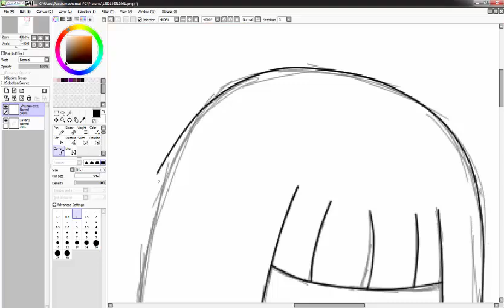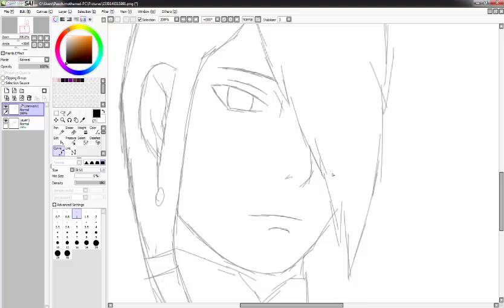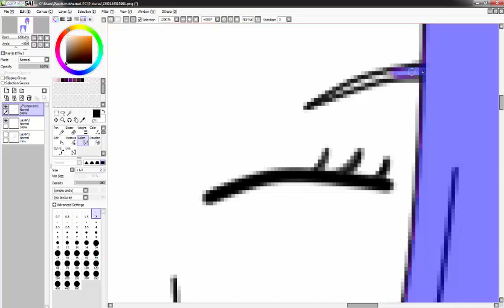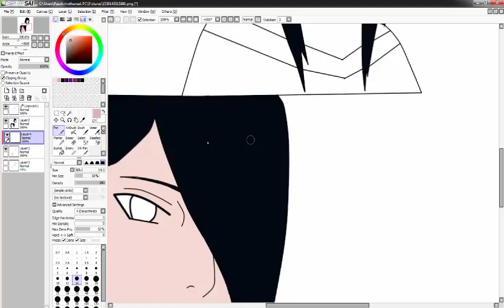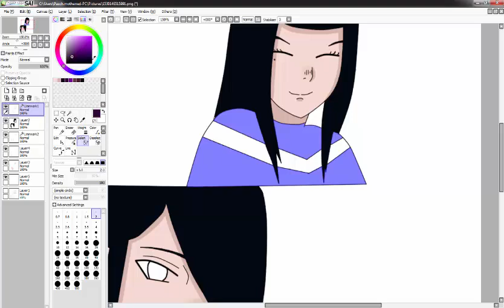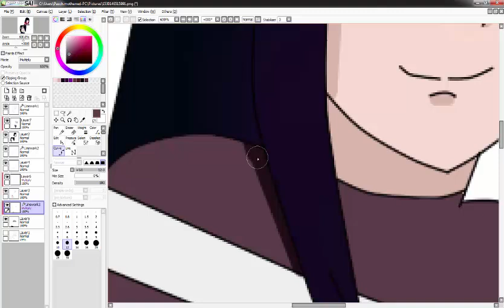{Naruto Rpc} Ray and Ryoku -Father-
Ray and her father Ryoku 💕

Songs
Zombie: The Cranberries
Feel invisible: Skillet